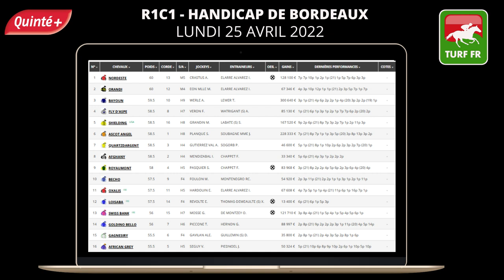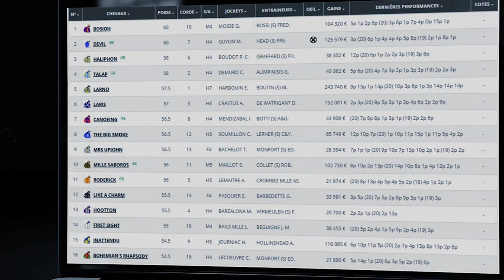PRONOSTICS PMU GRATUIT DE LA MINUTE QUINTE+ DU JOUR LUNDI 25 AVRIL 2022 #276353